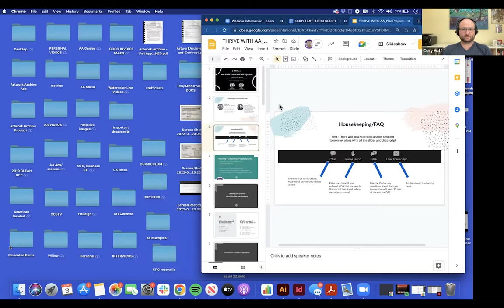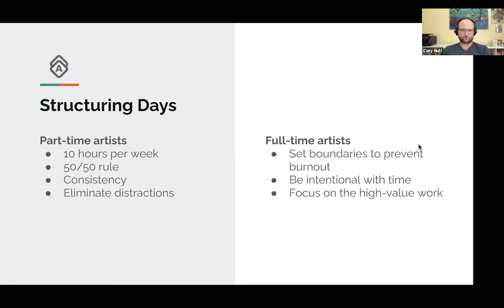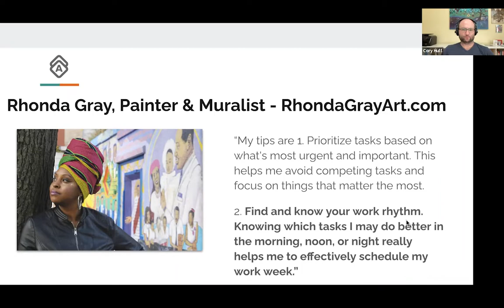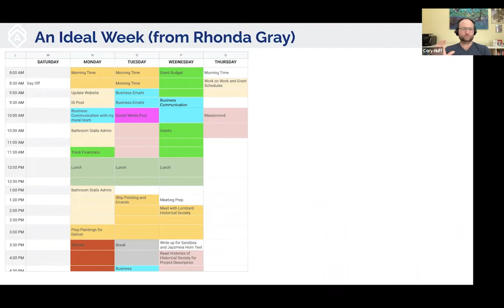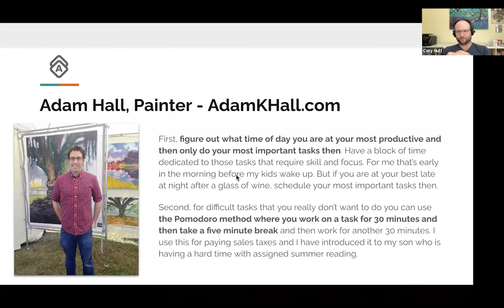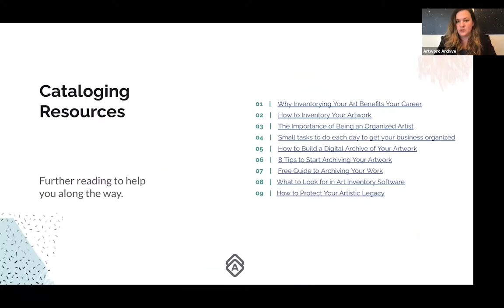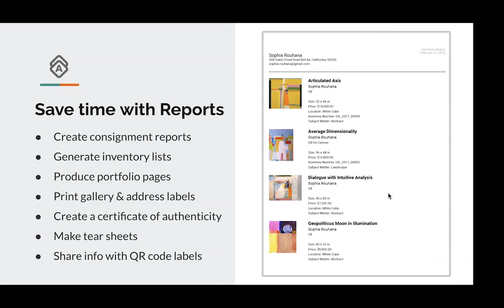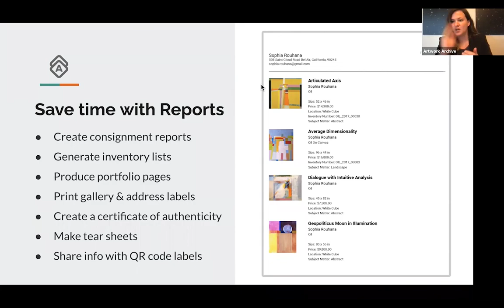How to Plan and Finish Your Next Big Project: Strategies for Artists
Whether it's creating a new series of art, making a new artist website, or another important change in your art business, a big project takes planning and creativity.

In this session, Artwork Archive is joined by Cory Huff, founder of The Abundant Artist. Cory shows how artists can use planning concepts like time blocking and the 10/15 split to break your big creative project into something you can achieve.

We also show you how to manage your time effectively with tools like Artwork Archive.

Even if you feel like planning and creativity are diametrically opposed, you'll learn something in this fun and informative session by one of our go-to experts on being in the business of selling your art.

What do we cover in this session?
- What is time blocking and how can artists use it?
- Structuring time for part-time and full-time artists.
- Productivity tools like scheduling and reports on Artwork Archive.
- How to get your art business organized so you save time & stress.
- Using the 10/15 split to achieve your artistic goals.
- Using Private Rooms to collaborate on projects and commissions.